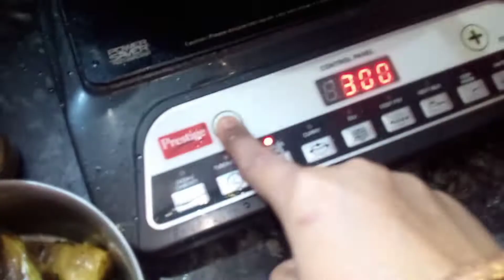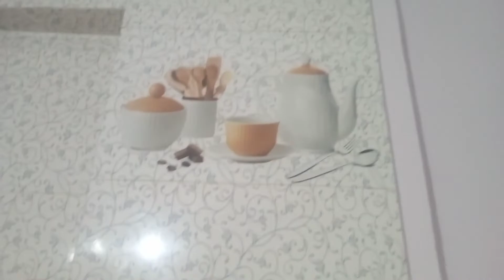Home made mini dhosa এইভাবে করলাম || পুণেতে লিজ্জৎ পাপর পাওয়া গেলো আর রাতে বাইরে থেকে খাবার আনা হলো